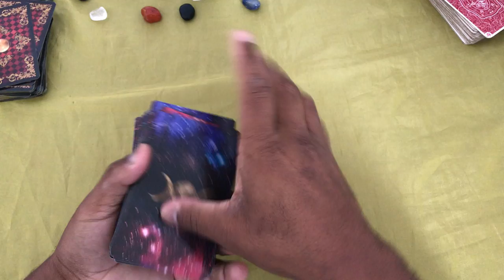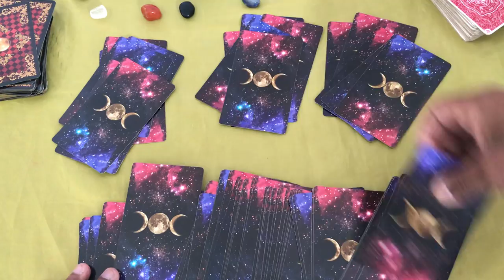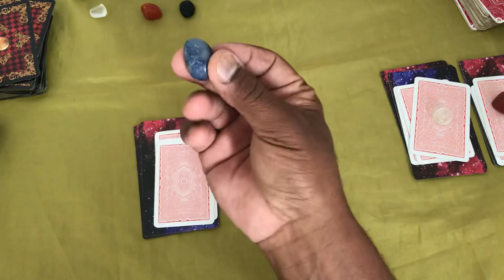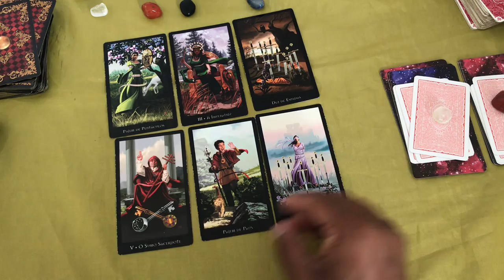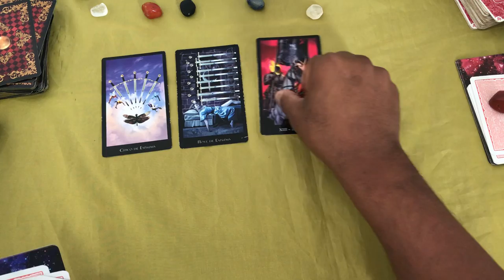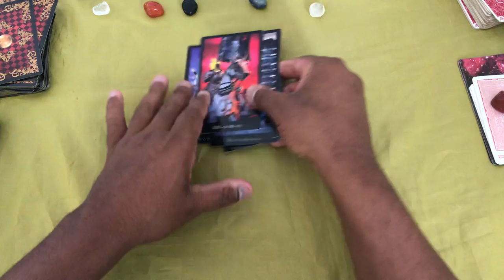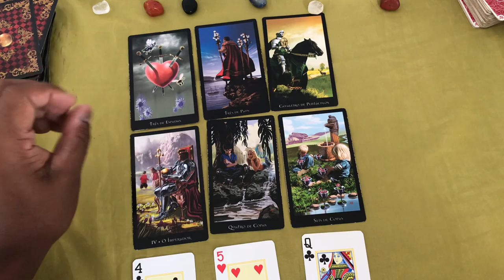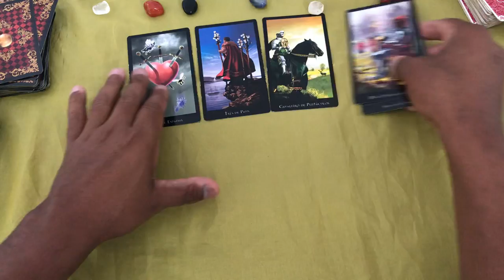ELE HOJE EM RELAÇÃO A VOCÊ! !!💘 [ Tarot Responde ] Tarô [Tarô ] Tarot